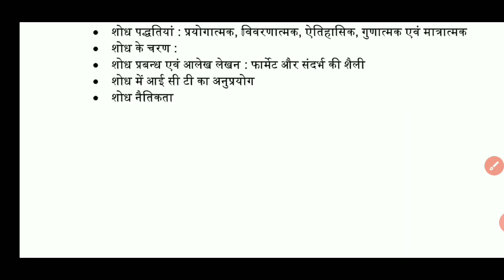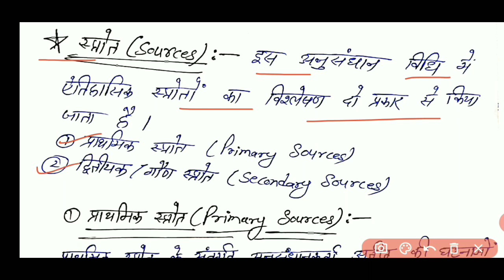पार्ट-2 इकाई-2 शोध पद्धतियां:-प्रयोगात्मक, विवरणात्मक, ऐतिहासिक, गुणात्मक एवं मात्रात्मक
इकाई-2 शोध पद्धतियां:-प्रयोगात्मक, विवरणात्मक, ऐतिहासिक, गुणात्मक एवं मात्रात्मक पार्ट-2
आप सभी जानते हो की एग्जाम होने में सिर्फ 15 दिन ही बचे है इसलिए आप सभी के लिए इस तरीके के क्लास लेकर आती रहूंगी ताकि आप सभी की से मदद हो सके